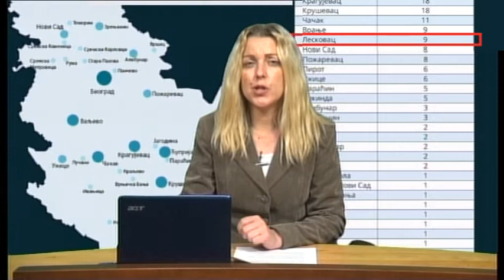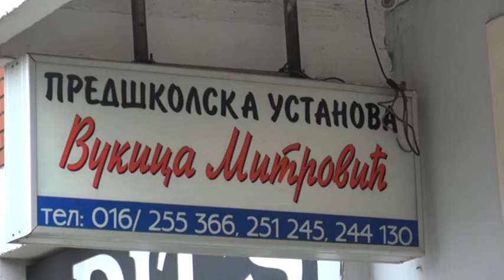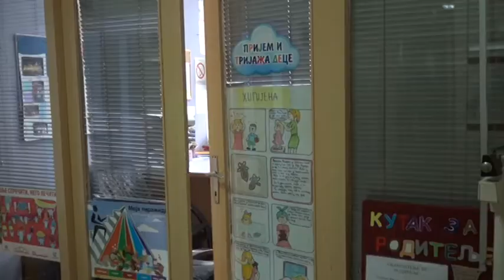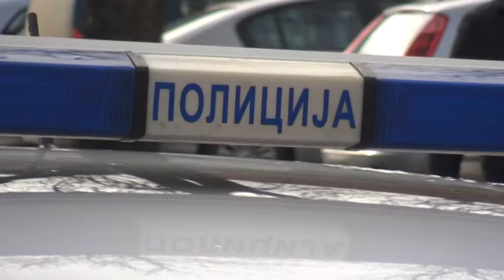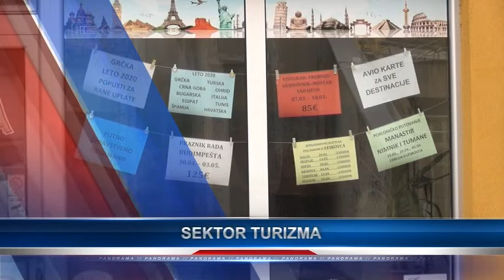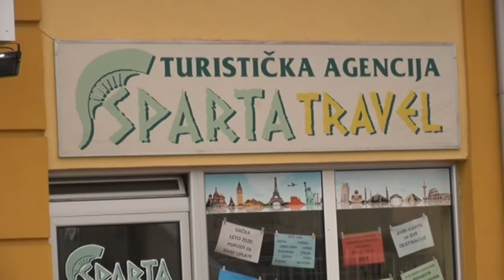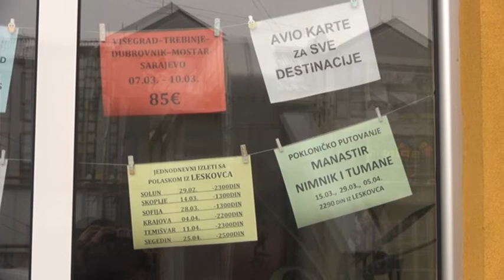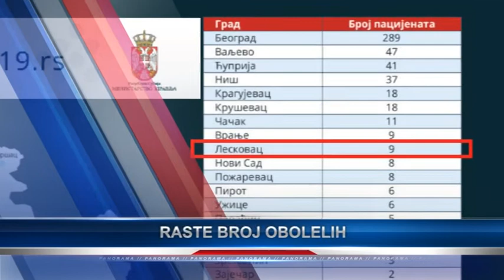Panorama 28.03.2020. | TV Leskovac